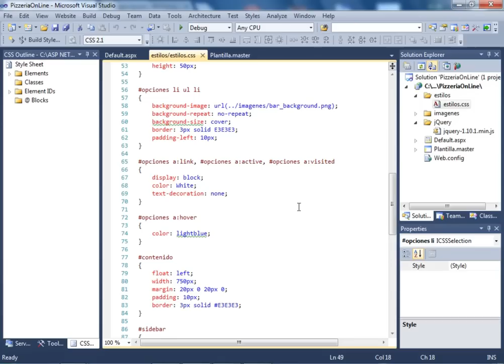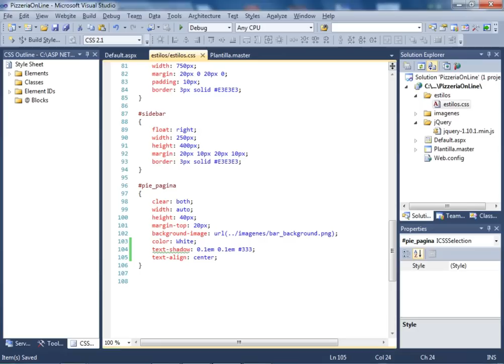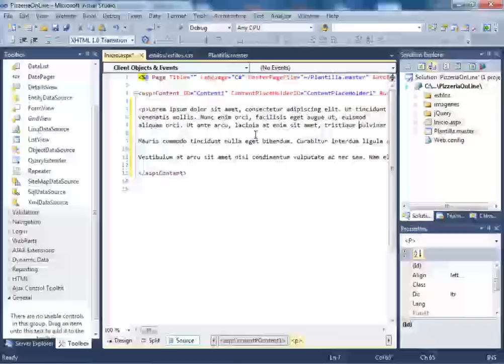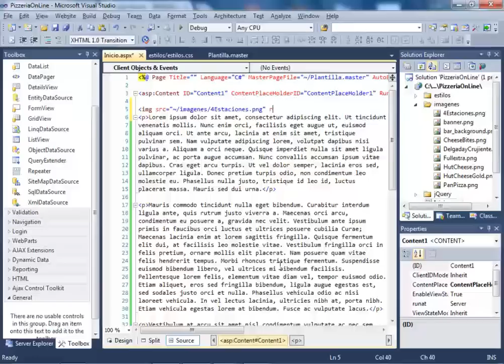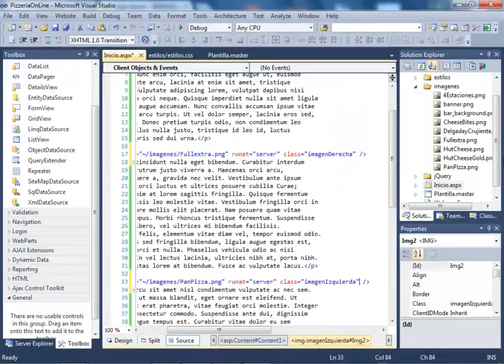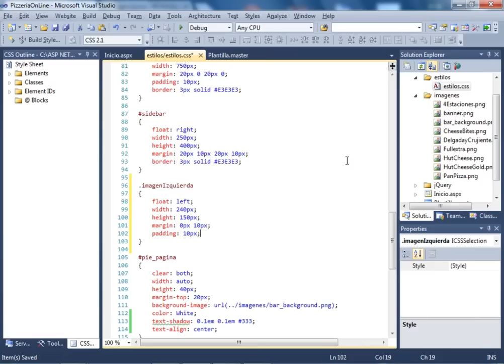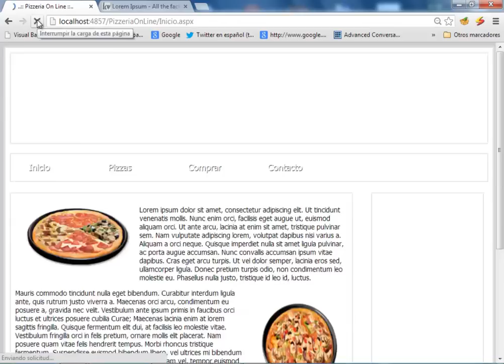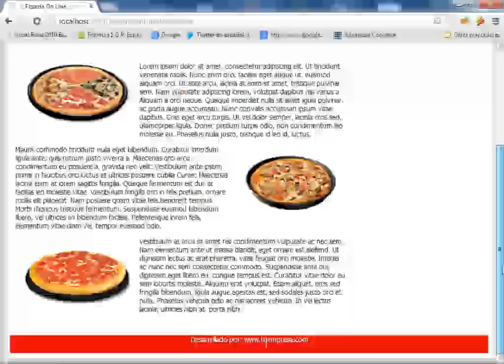SISTEMA DE PIZZERIA ON LINE CON ASP y C# .NET - VIDEO 05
javiermartinez.net Hacer ajustes en el menú principal. Colocar un ContentPlaceHolder en la MasterPage. Crear el archivo Inicio.aspx y colocar dentro el contenido junto con las imágenes. Hacer los ajustes de estilo. Visualizar el resultado en el navegador. Fin del layout básico del Sistema de Pizzeria OnLine. En el video 06 pasaremos a crear la Base de Datos del Sistema con SQL SERVER 2008 R2.

Por tu éxito:

javiermartinez.net
video-tutoriales.net

ATENCION: Estos videos son de muestra. Si quieres ser informado de la fecha de salida de este curso completo o quieres recibir 5 videos semanales de un total de 40 o mas, debes ser suscriptor voluntario a los mas de 100 videos gratuitos de muestra de nuestra web.